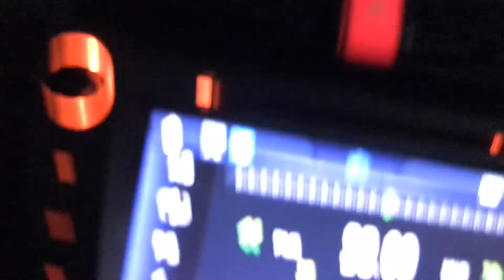Hamza k sary pasy lagwa diy|| sardio ki packing|| Shahdad sadiq|| VLOGS